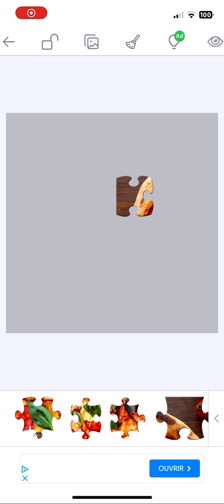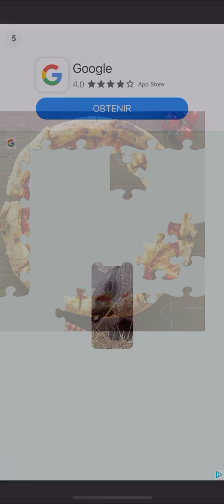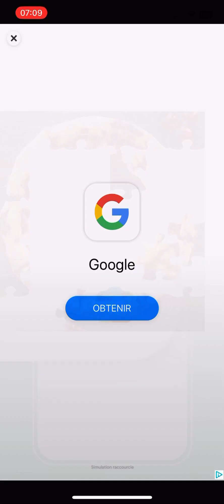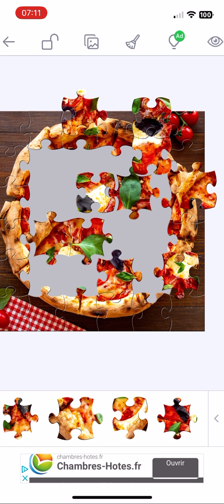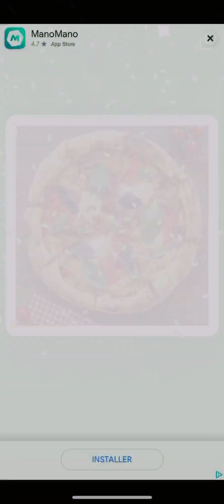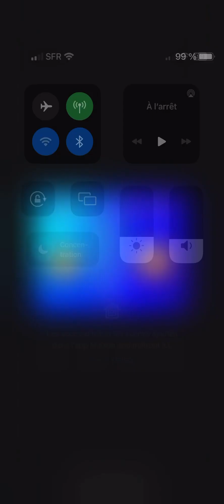Jigsaw puzzles : Qui veux une pizza ? 🍕